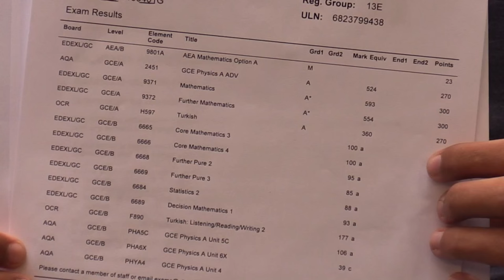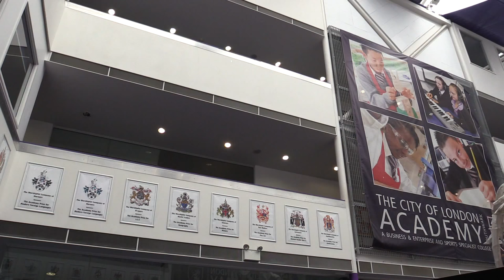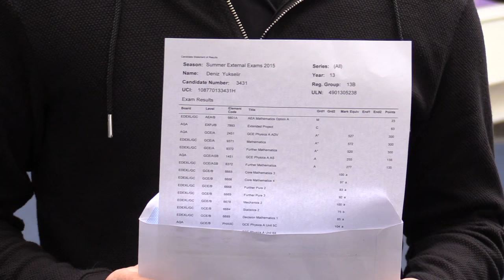City of London Academy (Southwark) celebrates best ever A Level results